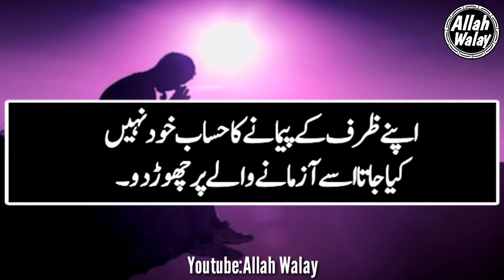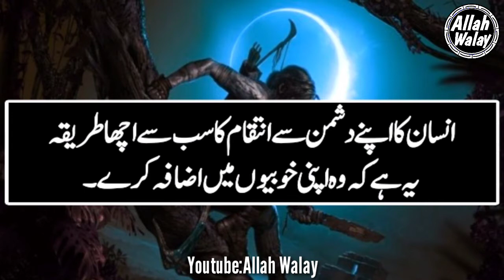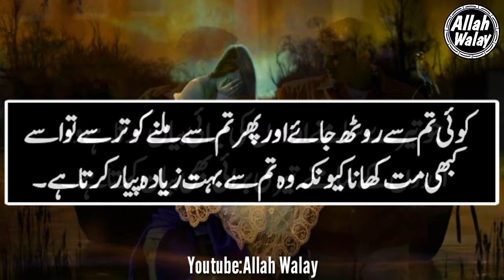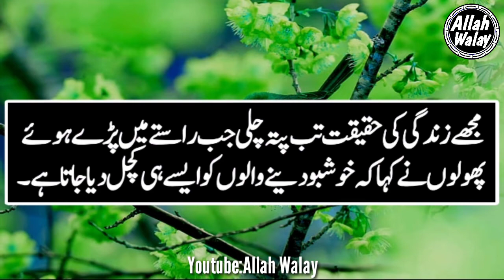Very Painful Urdu quotes||Heart touching quotes||Most Beautiful Urdu quotes||Allah walay quotes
In this video, Very painful quotes  has narrated for sad Peoples. This video may be very unique for you,Some quotes  in Urdu that can change your life are also mentioned in it.I made this video very Hard So that's why share it with your friends and also subscribe to our channel.

Voice by ;      Muhammad Idrees Satti
Edit by ;         Muhammad idrees satti